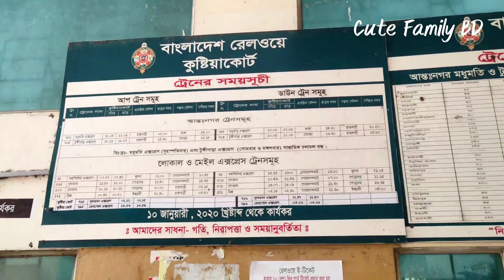শপিং করতে গেলাম পোড়াদাহ Shopping korte poradah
In this video, I'm going to show you the best shopping korte poradah in Dhaka, Bangladesh. From clothes to accessories, I'll show you where to find the best deals on the latest fashion trends.

If you're looking for the best shopping in Dhaka, then you need to watch this video! I'll show you all the best places to buy clothes, accessories, and more. I'll also share with you some of the best shopping tips to make your shopping experience easy and convenient!

 শপিং করতে গেলাম পোড়াদাহ, poradah kushtia, shopping haul, poradah market, shopping vlog